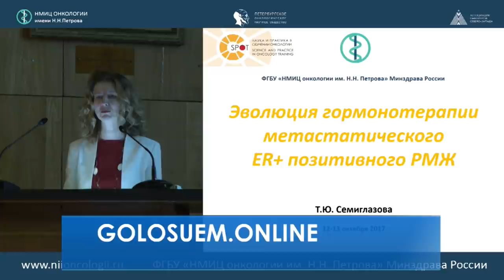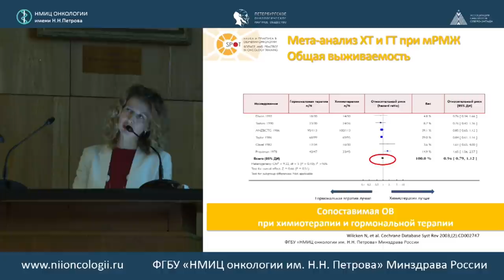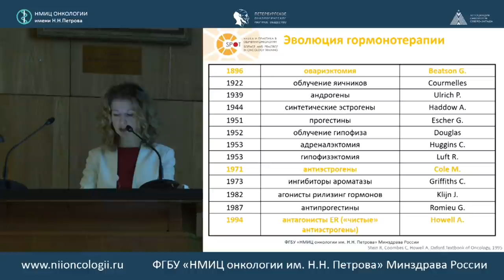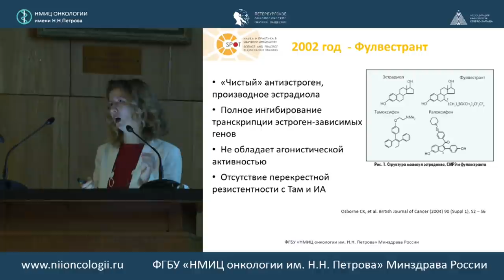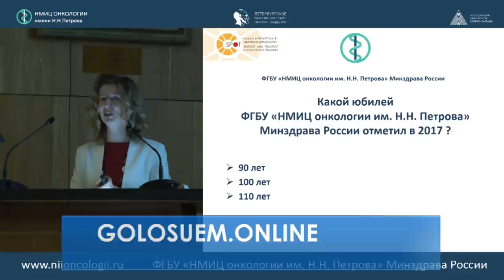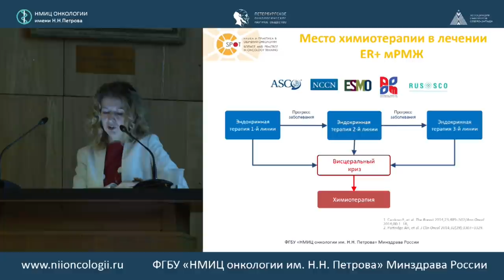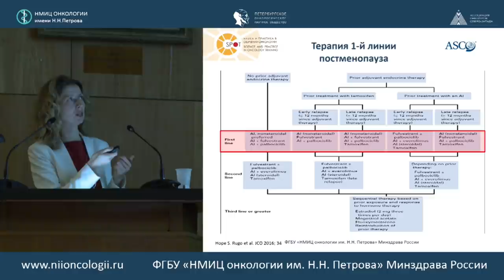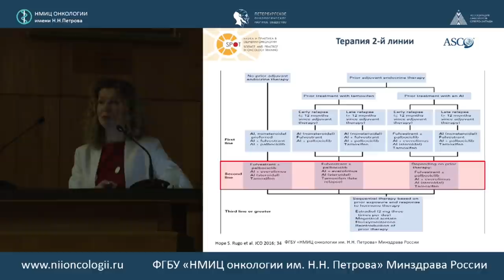Эволюция гормонотерапии метастатического ER+ рака молочной железы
д.м.н. Татьяна Юрьевна Семиглазова (ФГБУ «НМИЦ онкологии им. Н.Н. Петрова» Минздрава России, Санкт-Петербург)